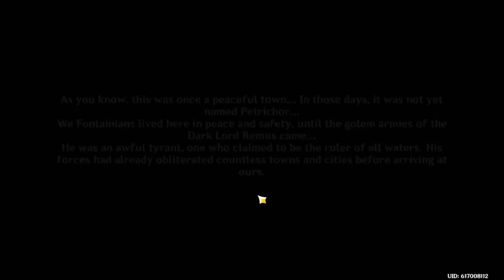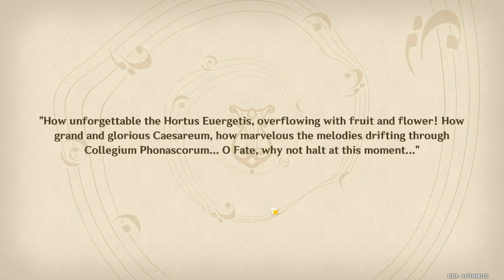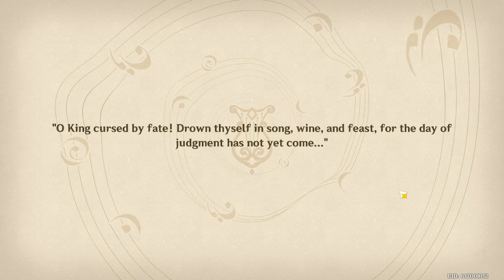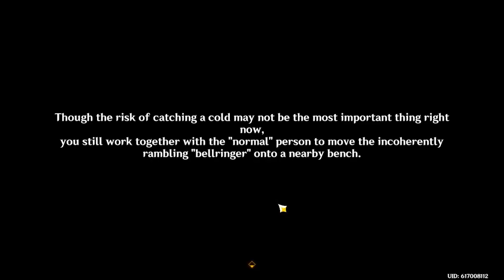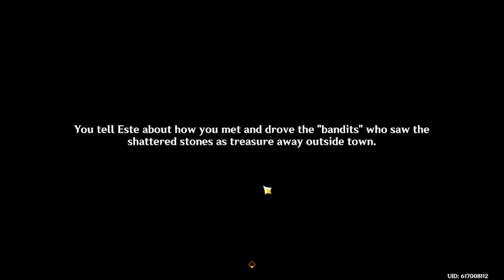HOW TO UNLOCK ARLECCHINO ASCEND BOSS | GENSHIN 4.6 GUIDE